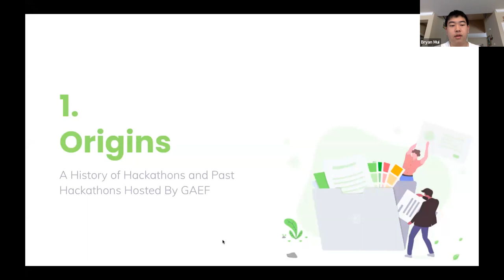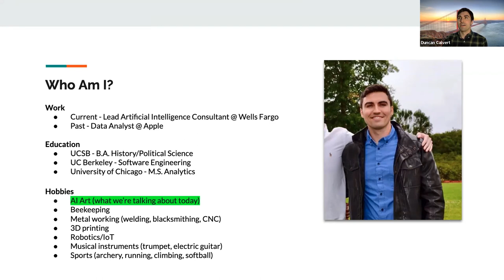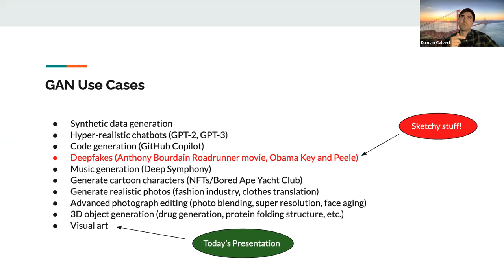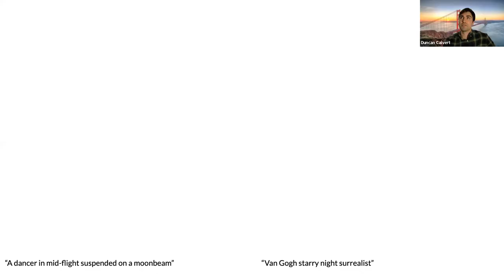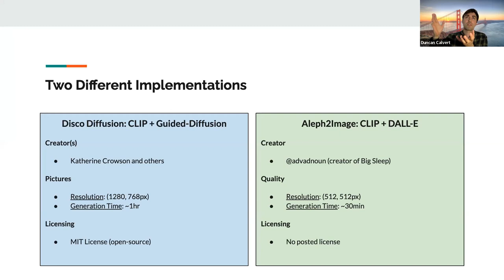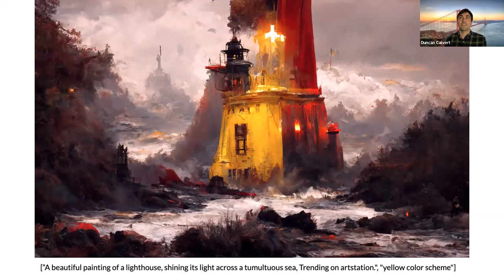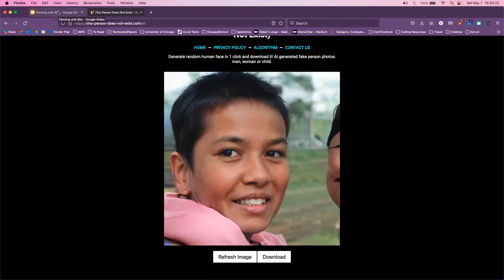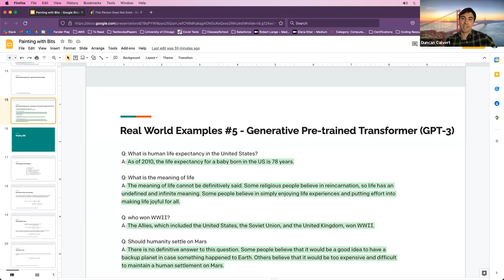Painting with Bits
May 7, 2022, Making AI Art with Generative Adversarial Networks, by Duncan Calvert